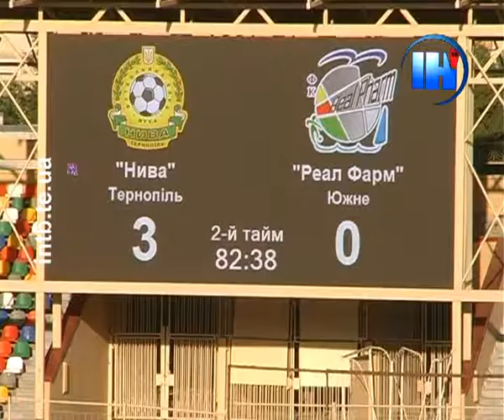ФК «Нива» - ФК «Реал Фарм» - 6:0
«Сухий» рахунок при спекотній погоді зафіксувало табло тернопільського міського стадіону. 19 травня «Нива» приймала гостей із Южного -- команду «Реал Фарм». Господарі поля відкрили рахунок вже на 3-й хвилині матчу. А згодом ще шість разів воротарю гостей довелося витягати із сітки м'яч. Загалом впродовж всієї гри боротьба за результат точилась на кожному клаптику футбольного поля. Рахунок, каже головний тренер «Ниви» Ігор Яворський, відповідний -- 6:0 на користь його команди.